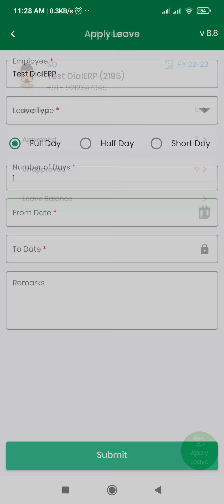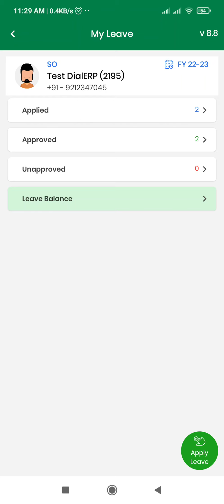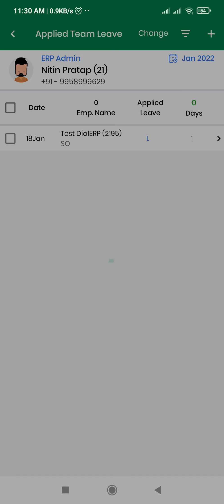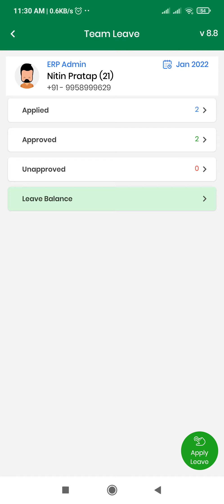How to apply leave from BeatPlan Pro.